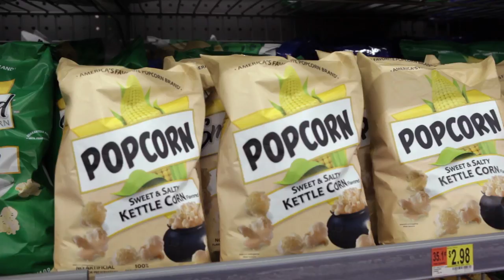Vudu Digital Movie Cards Now Available At Walmart!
Visit your local Walmart to find Vudu Digital Movie Cards! Simply take the card to the register, purchase it, and you’ll get a redemption code on the receipt that you can use to redeem a movie on Vudu!